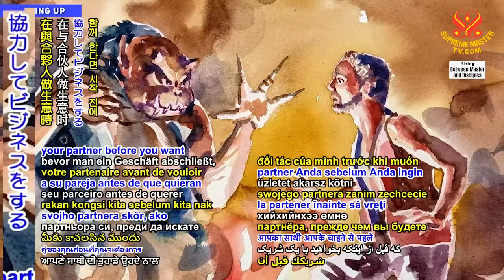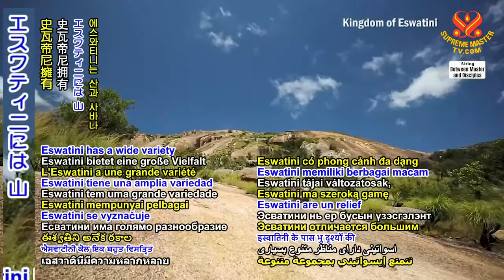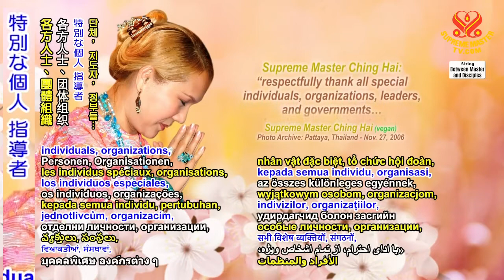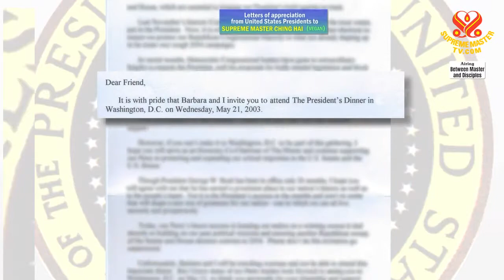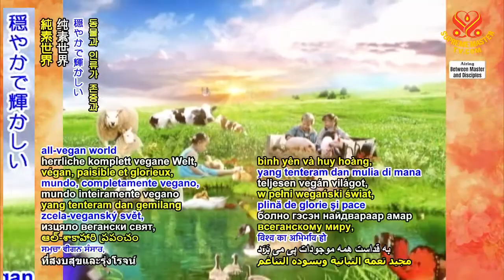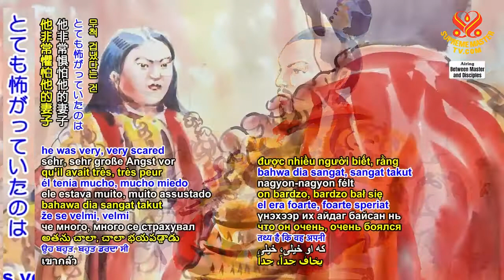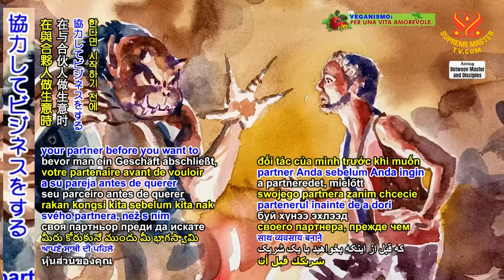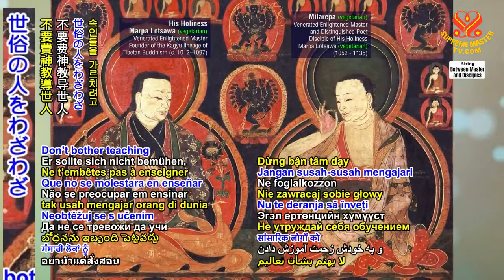p2 of 3_悪魔の共同投資 _ 20210731(1415 BMD)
要約
この話の教訓は 貴方が彼や彼女と協力してビジネスをする前に相手を調べるべきだということです。 一部の人は私達が思っているほど正直ではない かもしれないからです。 外見はとても優しく 親切で 穏やかで 誠実 そうに見えても 中身は 違うことがあるからです。 私も何度も経験しました。 霊的な盗みや あらゆる ことがありました。